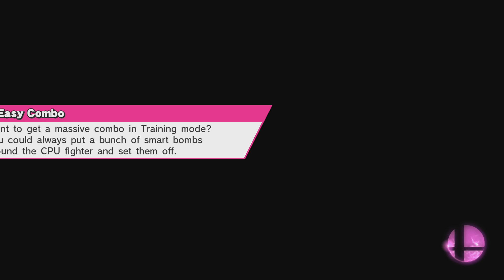Super Smash Saturday feat Duckhunt 3/14/15 part21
This this Super Smash Saturday we take a journey to one of Nintendo's original classic games & have a look at the dog, Duckhunt. LETS SMASH!